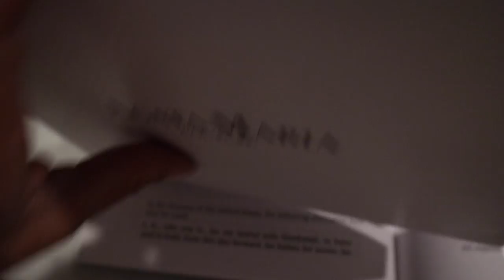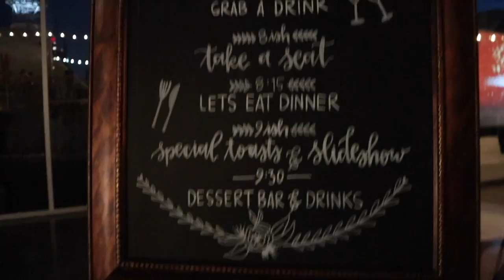Our Amazing Rooftop Rehearsal Dinner in Nashville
Watch us vlog the day before our wedding! See our amazing rehearsal dinner on the rooftop overlooking Nashville! Such a special time in our life that we wanted to share with you!

Product Links:
Wedding Teaser: Dallas Wilson Wedding Films
Jen Zeuner
Droplet Necklace
Rehearsal Dinner Outfit: Olia Zavozina
Rehearsal Dinner Shoes

Kyles Instagram: @kyledimeola